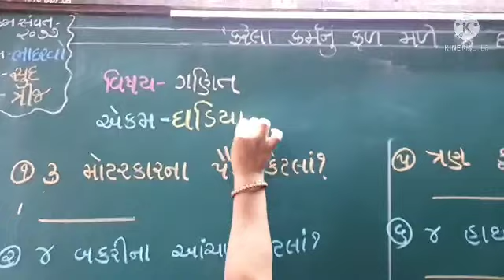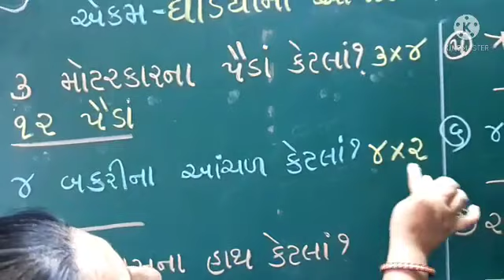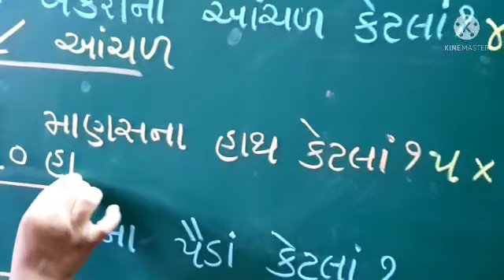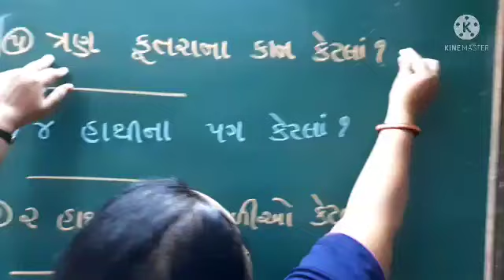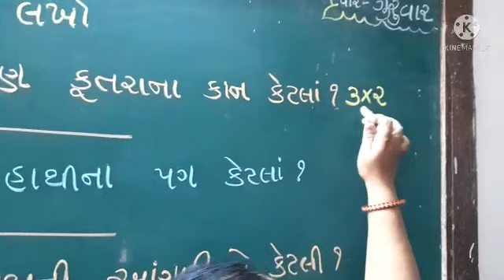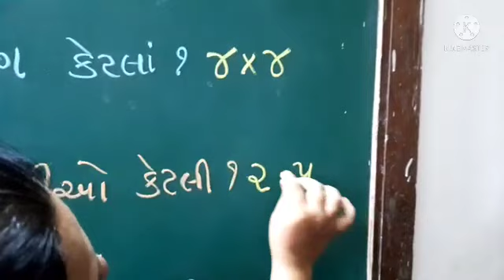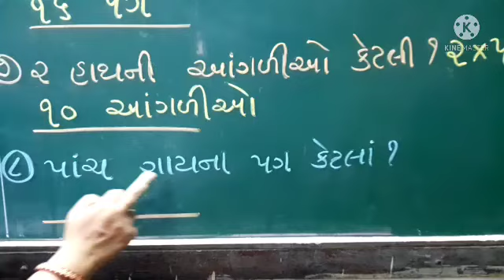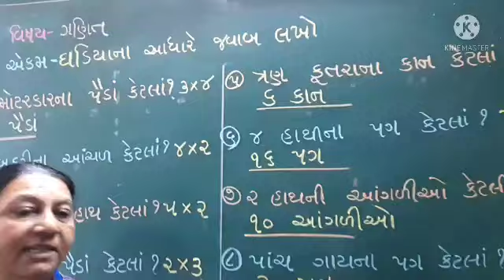ધોરણ ૨ ગણિત. ઘડિયા ને આધારે પ્રશ્નો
શિક્ષકશ્રી સંગીતાબેન